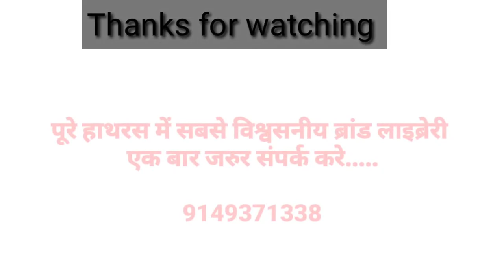sengar library Opening soon Stay tuned #9149371338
saket colony  Near Radha Krishna temple
Aligarh road hathras